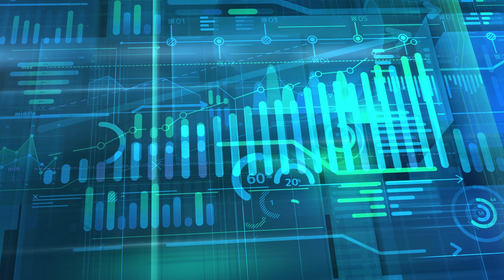LATER NEVER COMES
Another song from the archive has found the light of day. A song about putting off something because your too busy and then you realize you never got to do it.